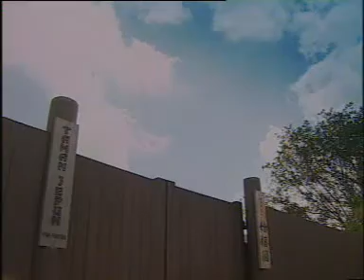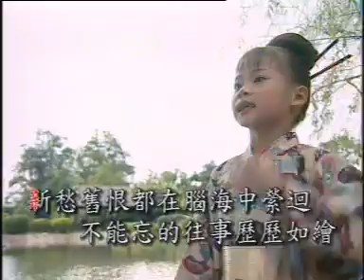[日本娃娃] 珍重再见 -- 开心乐园 白雪公主 (Official MV)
日本娃娃 -- 开心乐园 白雪公主